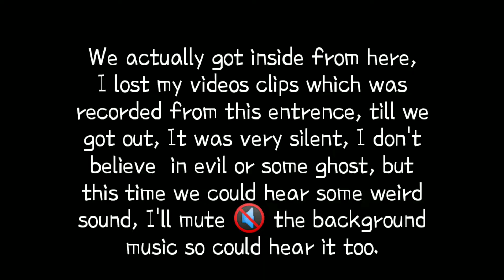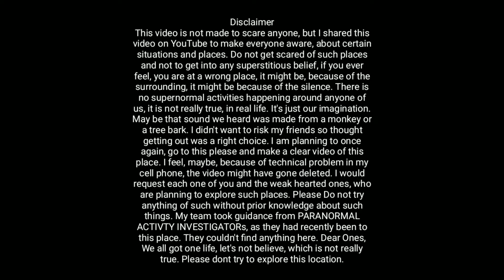Abandoned Brick House India - Project #6 - Haunted House Karnataka - Varun Katti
ghost rider,
ghost story,
ghost prank,
ghost sounds,
ghost video,
ghost rider full movie in hindi,
ghost movie in hindi,
ghost at school,
ghost app,
ghost adventures full episodes,
ghost at school in hindi,
ghost asylum in hindi,
ghost alan walker,
ghost alawa,
ghost animation,
a ghost story,
a ghost story trailer,
a ghost story movie,
a ghost story full movie,
a ghost romance,
a ghost story in tamil,
a ghost movie,
ghost bgm,
ghost boy,
ghost block,
ghost bike,
ghost car,
ghost chair,
ghost cartoon in hindi,
d ghost hindu cartridge,
ghost episode of taarak mehta ka ooltah chashmah

Linked In | Instagram | Spotify | YouTube | Website